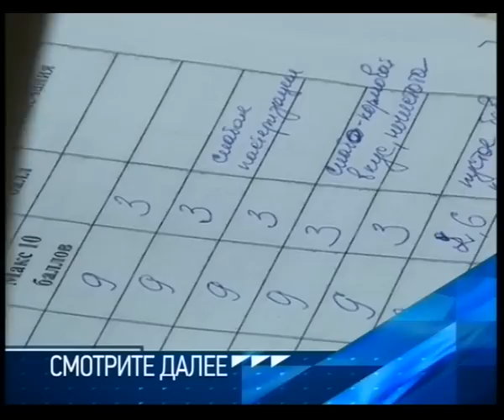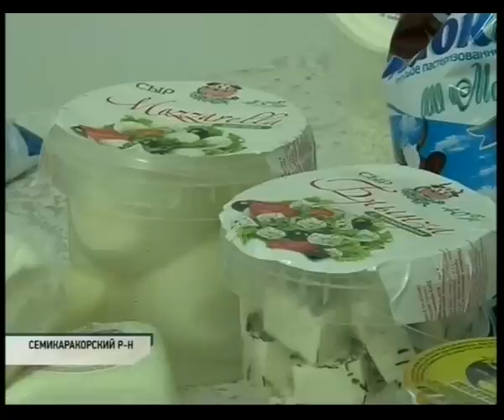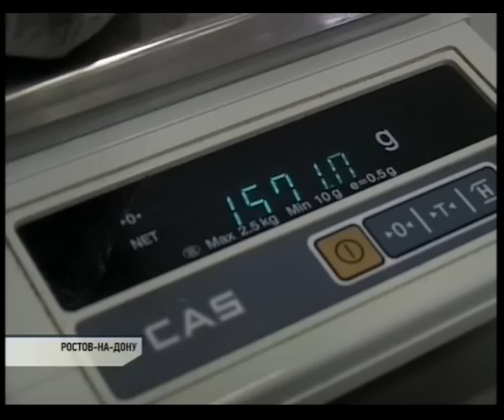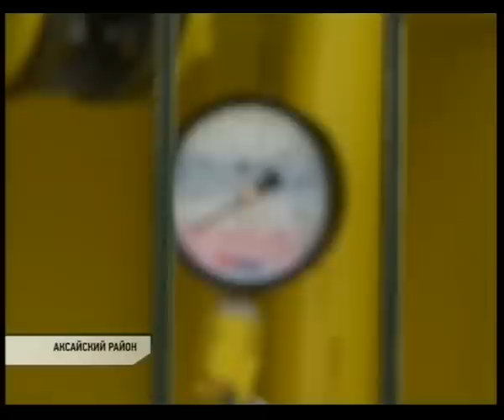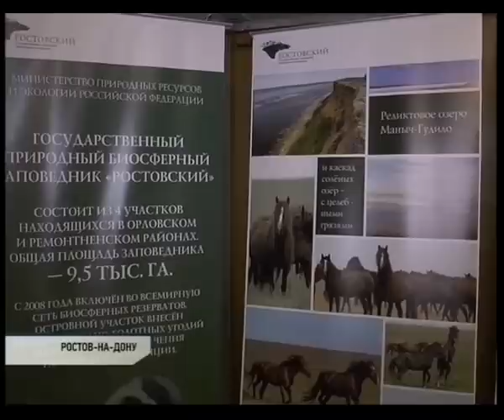Новости-на-Дону, 21 декабря 2015г.